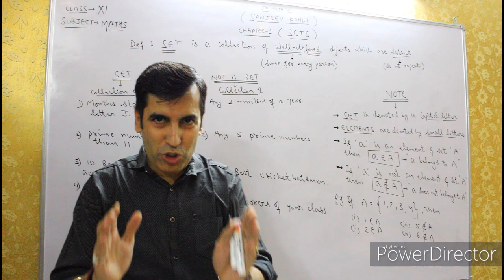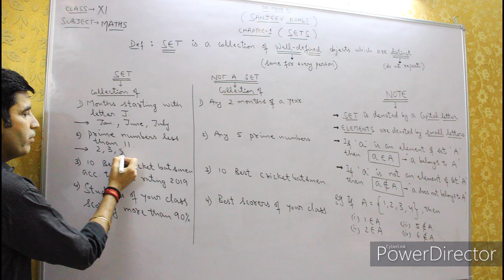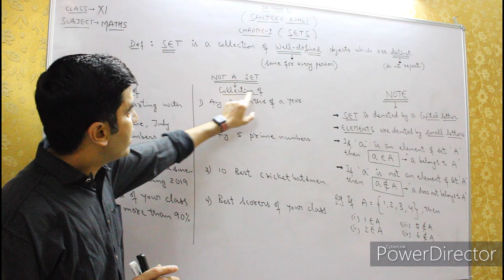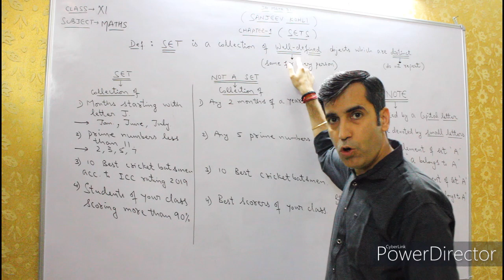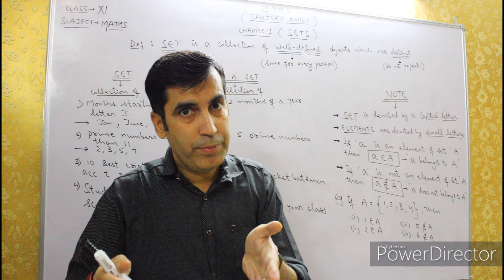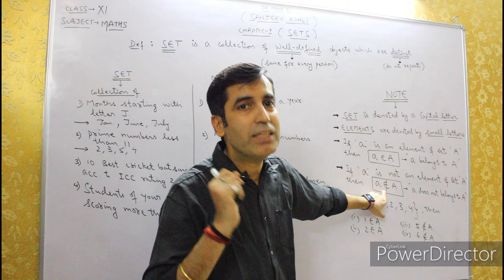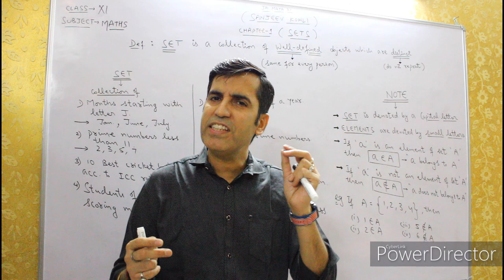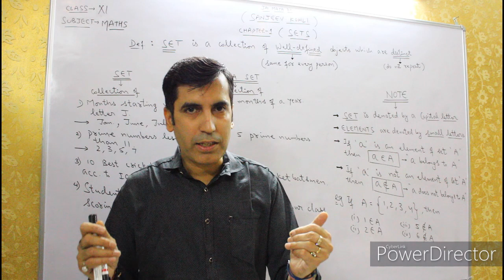SANJEEV KOHLI ( MATHS GURU ) | CLASS 11 | CHAPTER-1 | SETS | INTRODUCTION OF SETS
Video lecture-1 ( INTRODUCTION OF SETS )

After watching this video lecture you can do Q 1 & 2 of Ex 1.1 of NCERT.

Hope you will find this video & notes helpful.

Concept by : SANJEEV KOHLI
SANJEEV KOHLI CLASSESS